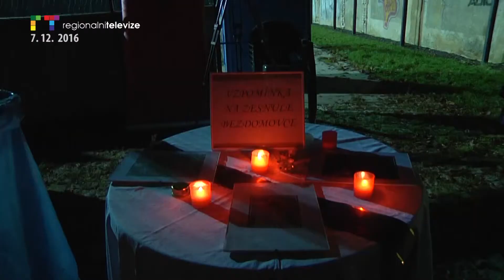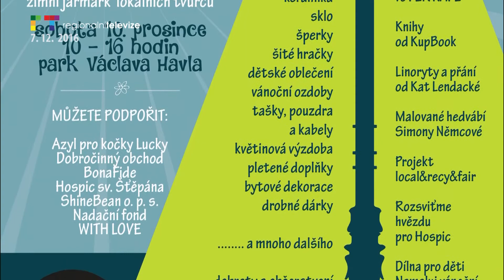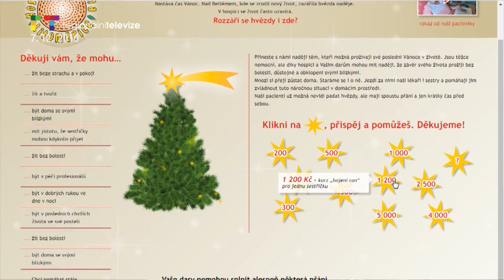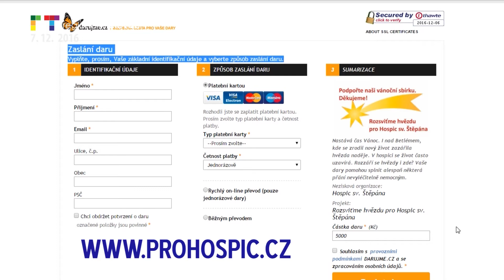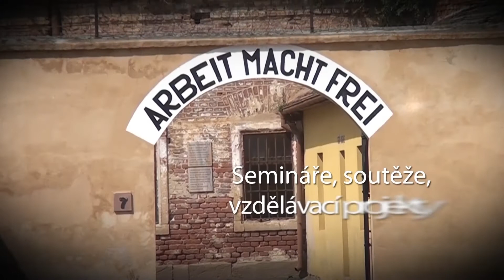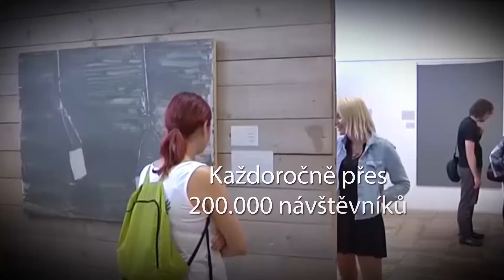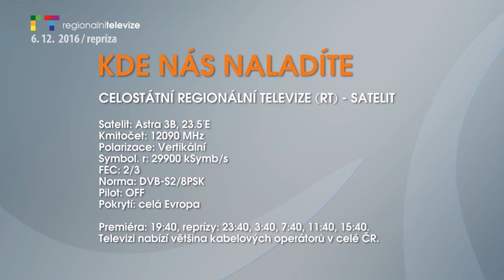LITOMĚŘICE/ ÚSTÍ N. L.: Blok reportáží 7. 12. 2016